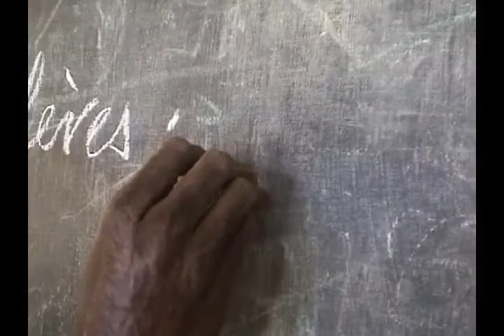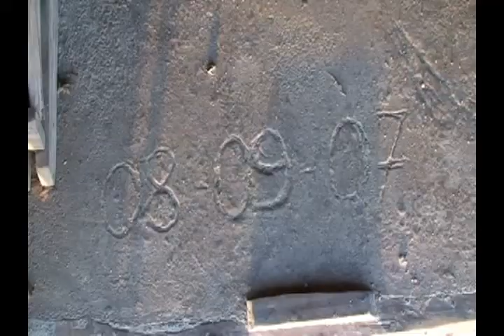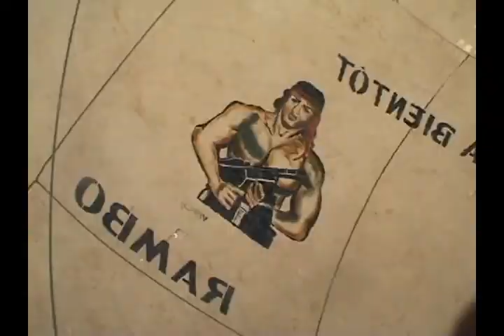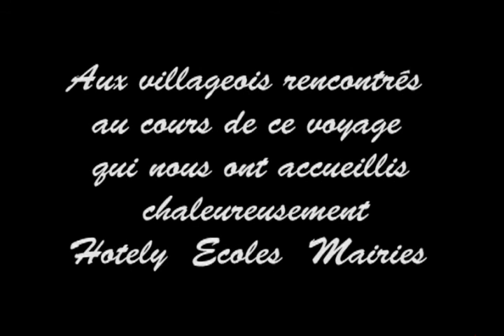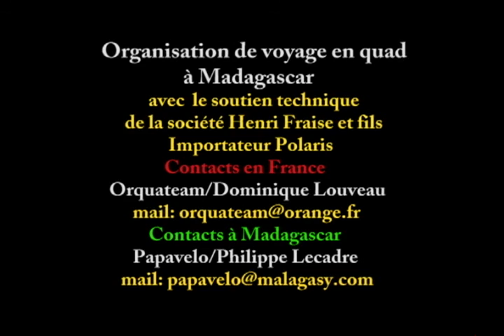Motomobile 4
Androka – Saint Augustin
Nous remontons le pays vezo jusqu'au fleuve Onilahy. Notre course s'arrête à St Augustin, après avoir franchi le tropique du Capricorne. 2350 km de pistes et 150 km de bitume...partis à la pleine lune, nous arrivons à la pleine lune 28 jours plus tard.